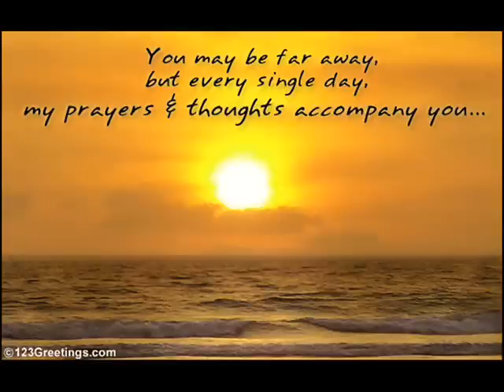RIP Anthony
A Fallen Riverdale Warrior